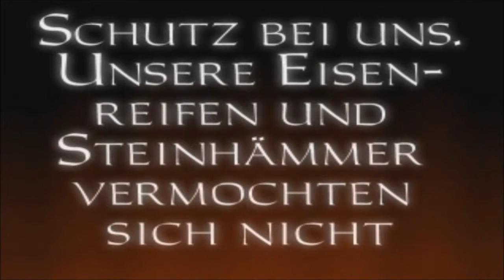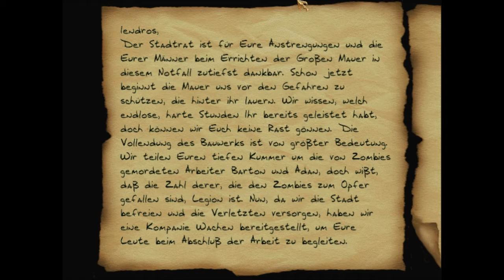Let's Play Thief: The Dark Project (Gold) #040 HD (German)